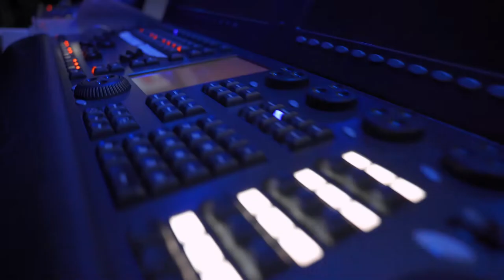Private Employee Appreciation Concert | Corporate Event | Spooky Nook Sports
Klock Entertainment provided sound and lighting for the 90s Rock Band, Everclear. In addition, several other elements of entertainment throughout the Spooky Nook Complex.

Welcome to Klock Entertainment's Youtube Page! Klock Entertainment is a Central Pennsylvania based full-service event company. DJ Talent, Production, Event Design, Photo Booth Rental, and AV. Our portfolio of work includes Weddings (Ceremony & Receptions), Lighting, Corporate Entertainment and Full Event Production, Teen Events (Proms, Bat/Bar Mitzvahs, Sweet Sixteens), and everything else you may need music for!

We bring the energy and passion influenced production to any special event. No event is too small or too large for our innovative creative team to design or entertain.  We believe that a quality engaging guest experience is what creates life lasting memory. Thank you for visiting our page.